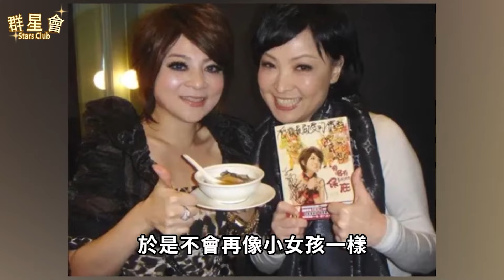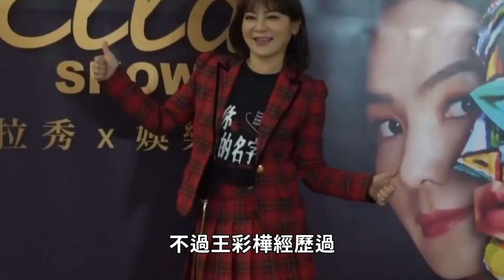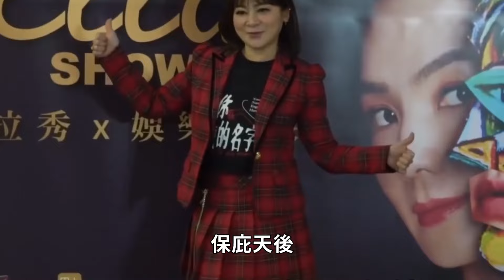丈夫婚內出軌偷吃大胸妹，今身份曝光讓人震驚，难怪當眾捉奸卻不敢離！王彩樺